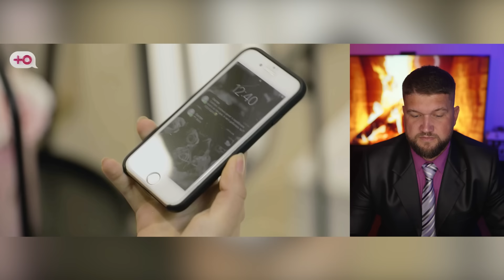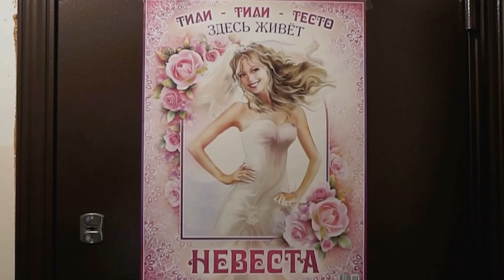БЕРЕМЕННА В 16 НОВЫЙ СЕЗОН - В СЕМЬЕ НЕ БЕЗ БЛУДНИЦЫ